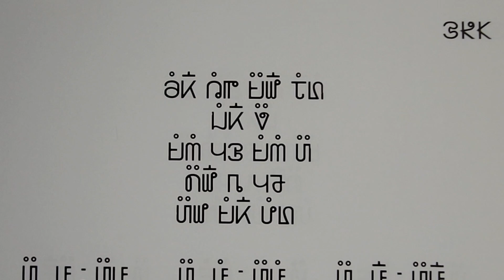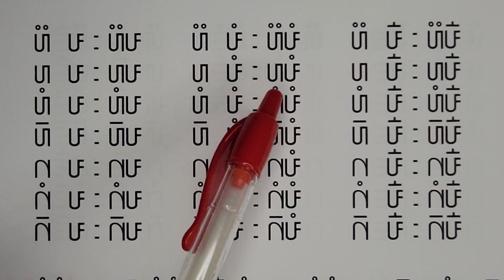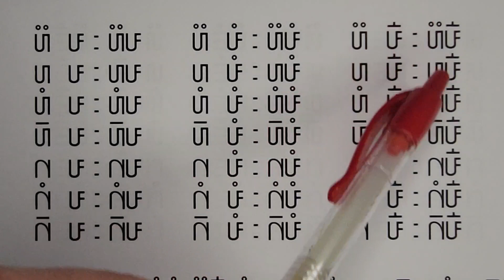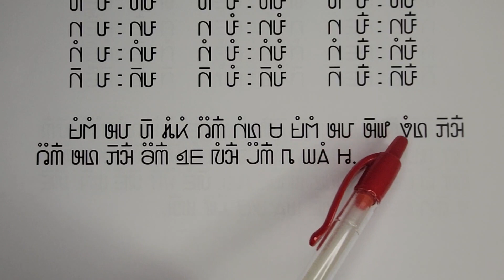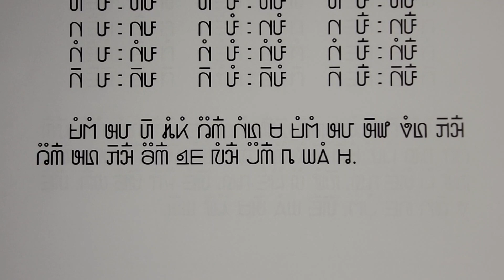12 /25/2023. Blooj 279 phaj hauj SoobLwj phiaj keeb tshooj 15 tshooj kub sob kawm 14.